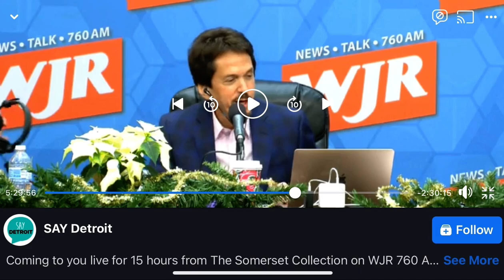Hugh Radiothon 2021